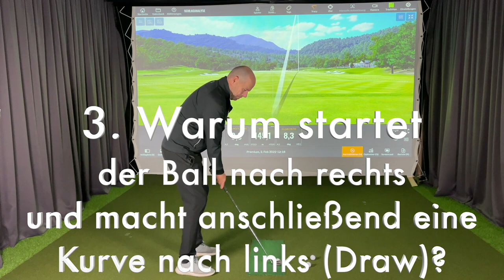Ballflug ist dein bester Golflehrer!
Indem du deinen Ballflug beobachtest, nachdem du den Ball getroffen hast, kannst du mit großer Sicherheit sagen, was deine Schwungrichtung und Schlagfläche während des Impacts gemacht haben. Das ist sehr viel Wert! Dieses Video wird dir helfen, deinen Ballflug analysieren zu können.

⇨⇨Zweitägiger Kurzes Spiel Kurs im Golflclub Lütetsburg

⇨⇨ Trainieren wir während einer Golfreise zusammen!

⇨⇨ Möchtest du ein einstelliges Handicap haben?

⇨⇨ Wenn dein Handicap über 45 liegt, dann besuche mich bei Golfen mit Freude